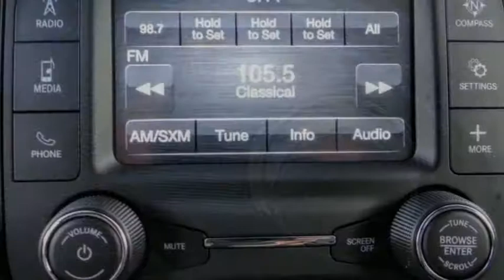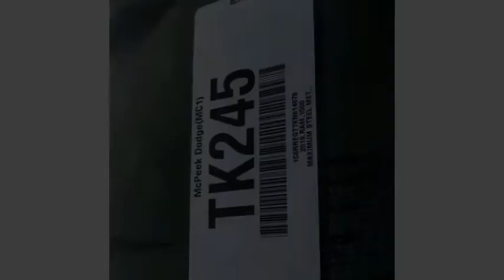2019 Ram 1500 ORANGE COUNTY,VILLA PARK,GARDEN GROVE,ORANGE,FULLERTON TK245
2019 Ram 1500 TRADESMAN 4X2 CREW CAB 5'7 BOX

1221 S. Auto Center Dr.

MCPEEK'S CDJR OF ANAHEIM PROUDLY SERVING ORANGE COUNTY, VILLA PARK, GARDEN GROVE, ORANGE, FULLERTON, AND SURROUNDING SOUTHERN CALIFORNIA LOCATIONS. THIS MAXIMUM STEEL METALLIC CLEARCOAT 2019 Ram 1500 IS EQUIPPED WITH A 5.7 L, AUTOMATIC TRANSMISSION, AND RECEIVES AN ESTIMATED 20 City/25 Hwy MPG. OR VISIT US AT 1221 S. AUTO CENTER DR. ANAHEIM, CA 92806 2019 Ram 1500 TRADESMAN 4X2 CREW CAB 5'7 BOX Steel Metallic 2019 Ram 1500 Tradesman RWD 8-Speed Automatic HEMI 5.7L V8 Multi Displacement VVT INTERIOR & EXTERIOR PROFESSIONALLY DETAILED FOR DELIVERY.Recent Arrival!Awards:* Motor Trend Automobiles of the year * 2019 KBB.com Best Auto Tech Awards * 2019 KBB.com 10 Best Road Trip Cars * 2019 KBB.com 10 Favorite New-for-2019 Cars Price includes: $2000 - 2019 Retail Consumer Cash **CK1 (CA-DE-MW). Exp. 03/02/2020 $500 - California 2019 Bonus Cash CACKA. Exp. 03/02/2020 $500 - Chrysler Capital 2019 Bonus Cash 44CKB3. Exp. 03/02/2020 Stock #: TK245 | VIN: 1C6RREGT7KN614678 | 2019 Ram 1500 Tradesman 4x2 Crew Cab 5'7 Box TIRE PRESSURE MONITOR McPeek's CDJR of Anaheim